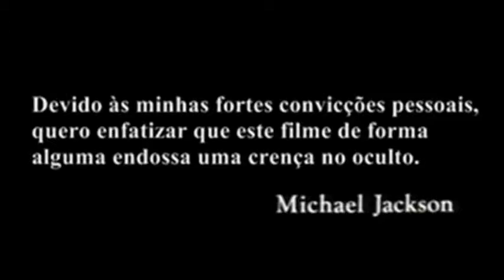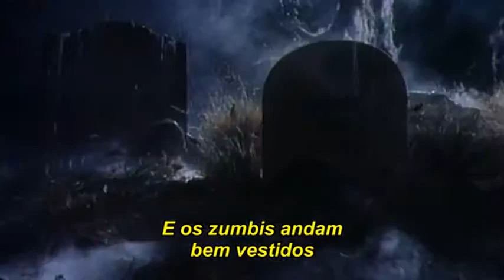Cenas e música do filme Thriller! - Veja a Descrição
Tem alguns artistas que não podem ficar de fora do nosso canal de forma alguma. Publicar "Thriller" é o máximo. O artista Michael Jackson, nos encantou no que fazia nos palcos, dos vídeos gravados e discos, e no cinema. Talento máximo no quesito musical, dançarino de uma maneira única e espetacular, carismático, porém, os críticos profissionais, os invejosos, uma casta miserável marcaram esse artista com críticas hoje chamadas de Fake News, tentaram destruí-lo de toda forma, impiedosamente com perseguições das particularidades dele e infâmias, que depois foram comprovadas como inverdades que somente prejudicaram a imagem desse artista que já se foi, mas ficou imortal e não haverá no mundo quem tenha vivido após a década de 80 que não saiba quem foi Michael Jackson. Com relação ao vídeo, a música é mesmo a original do filme - "Thriller". A história do filme gira em torno folclore da música "Thrileer" , lançada exatamente em 1993, é uma lenda recorrente que envolve vítimas inocentes lidando com adversários insanos, monstros, zumbis, cemitério, ou seja, mortos vivos saem de suas tumbas. Michael Jackson, mostra o que é dançar bem, figuração em estilo ballet, dança de rua não é, é o estilo de música Michael Jackson, o único com marca registrada nos deslises dos pés. O filme foi criado para prender o espectador do início ao fim. A Direção é de John Landis, Roteirista John Landis e o Michael Jackson. trilha sonora de Michael Jackson, no elenco além de Michael Jackson, Vincent Price e Ola Ray. Não achei o filme completo no You Tube, nem no Netflix, mas é fácil encontrar em alguns sites da internet e lojas do ramo. O Canal Marcos Vieira, publica Michael Jackson e o nosso acervo vai ficando que nem aquele passeio de Los Angeles, o passeio das estrelas, se é estrela uma hora acaba sendo publicado aqui,. Por isso, merecemos fidelidade, uma hora ou outra aquele seu artista vem parar aqui e mostrar todo o talento. Fique conosco, nos prestigie, amigos do canal, dê o like, faça comentários, enfim, o canal é de todos nós aproveite. Muito Obrigado e Até!.